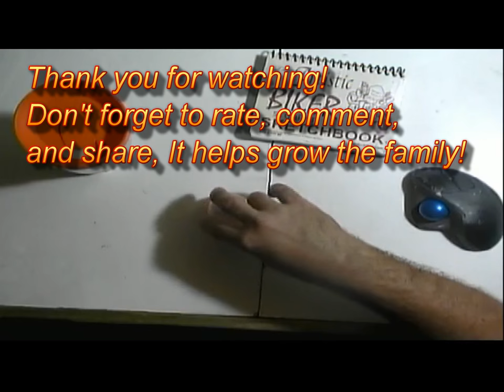Daily Drawing Habit - Missed a day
What do you do when you miss a day? Do you beat yourself up? Do you force your way through it?